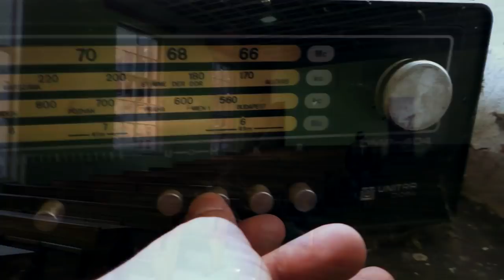Roncsok 21. - 🚷 Katonai roncstemető 🚷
támogasd a csatornát paypalon:
Számlaszám:
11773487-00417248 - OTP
Hajner Gyula